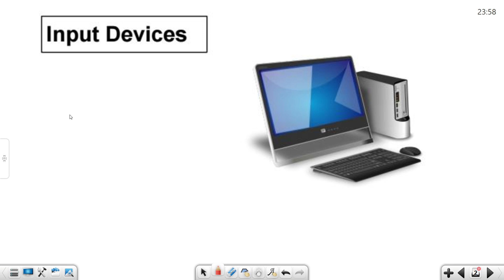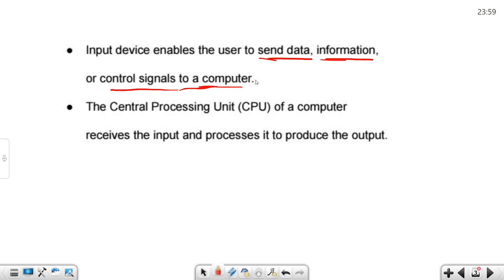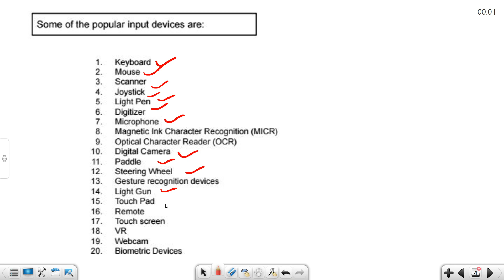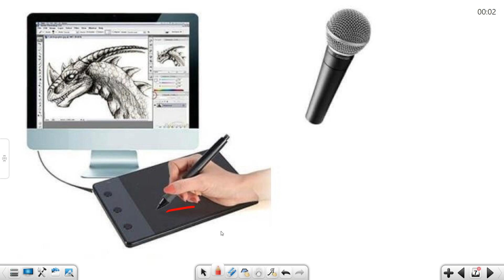What are Input Devices? | Class 9th Computer Application |@lets_support | By Gyan Singh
What are Input Devices? | Class 9th Computer Application | @lets_support  | By Gyan Singh | Computer Application

✔️ Class: 9th
✔️ Subject: Computer Application
✔️ Chapter: Basics of Information Technology
✔️ Topic Name: What are Input Devices